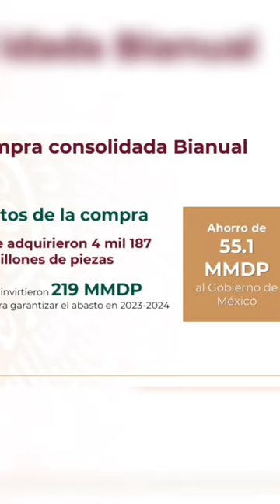JorgeAlcocer explica el objetivo de la megafarmacia